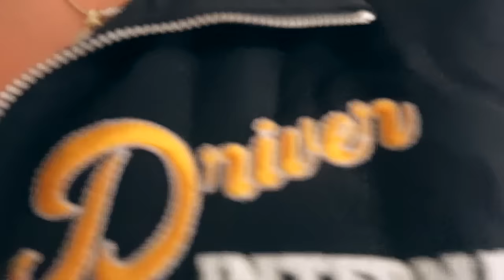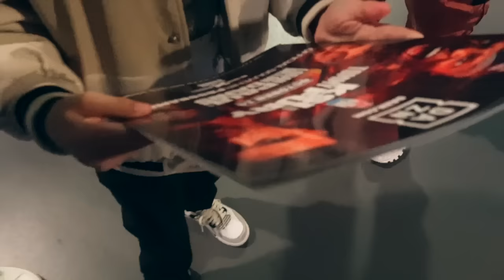Spend two days with me! *beauty treatments & KSI VS TOMMY FURY!*